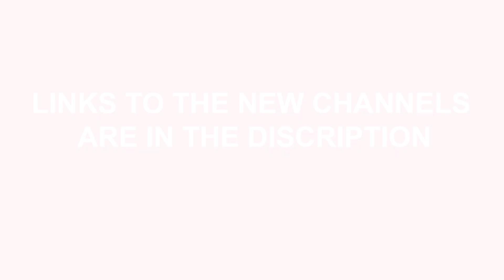Ultimate's Final Decision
Hey everyone, thank you for watching this video, if you did enjoy the video, please leave a comment, subscribe with a bell icon so you never miss another video, & share it with a friend of yours.

But this Video does not have copyrighted music.